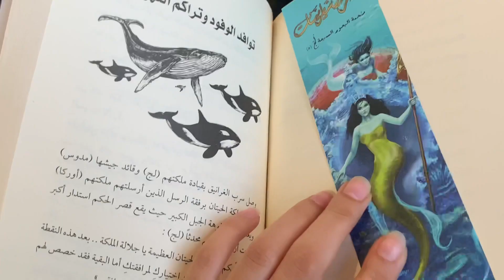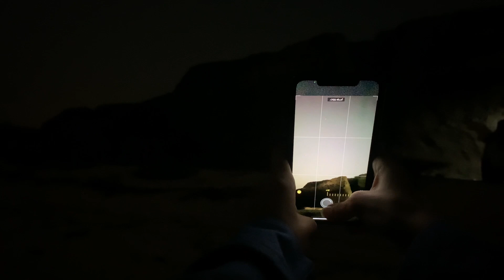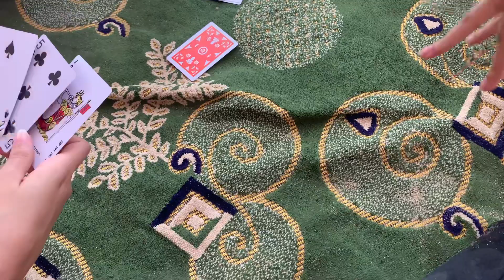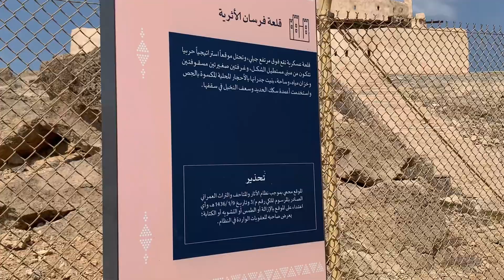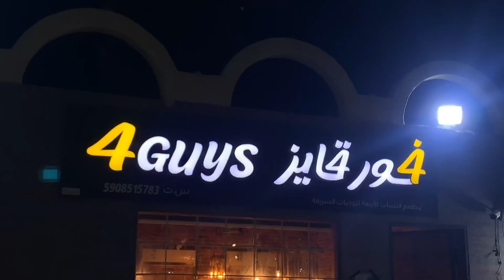Travel vlog🏖️Farasan islands |جزر فرسان 2023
واخيرا مابغى ينزل هلفلوق اتمنى تستمتعو فيه💗💗